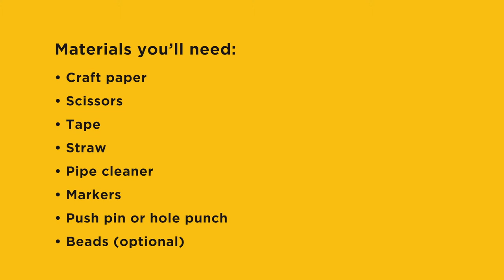Rec At Home - Pinwheel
Get crafty with Brampton Recreation!